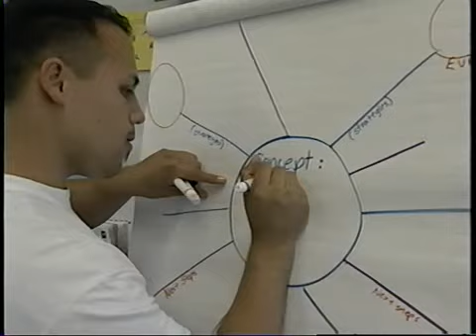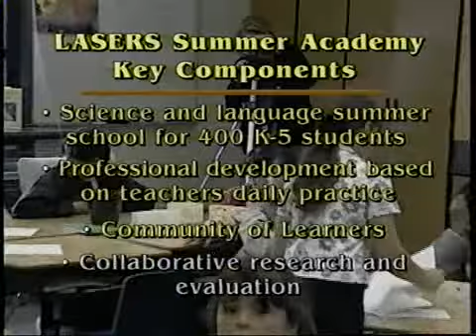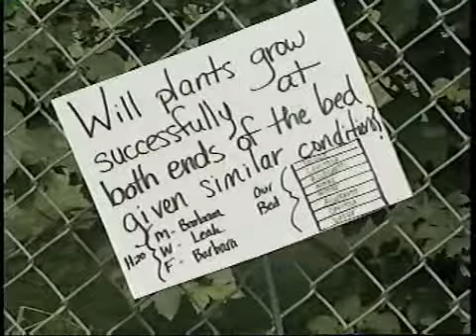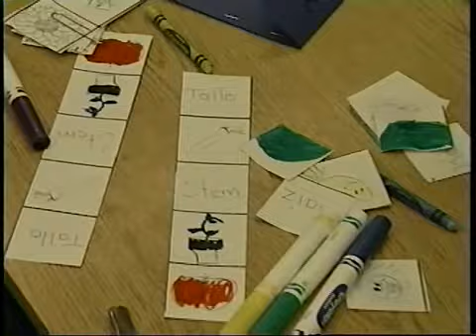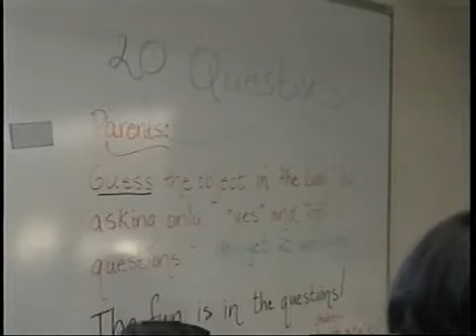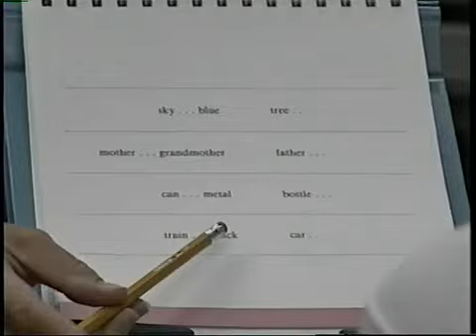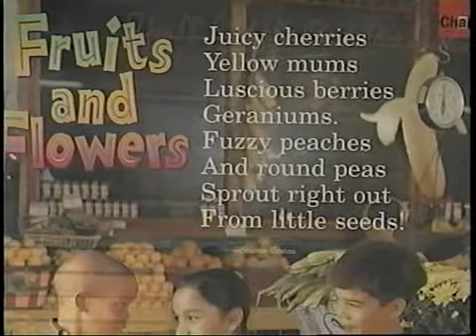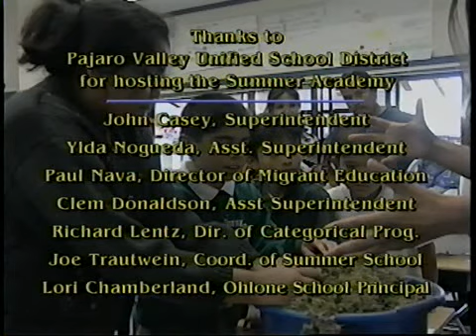LASERS Summer School Academy (1998)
In the LASERS Summer School Academy, teacher professional development is integrated with student learning.

This video features an innovative program of professional development  for teachers with an intensive curriculum of science and language development for English language learners.

Video produced by the Language Acquisition in Science Education for Rural Schools (LASERS) Project